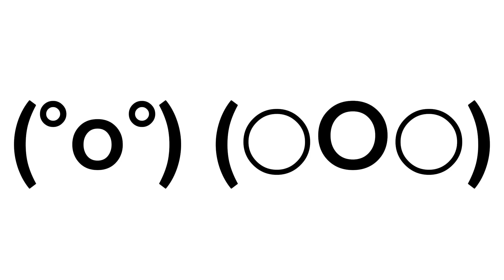(°o°) (○O○)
On CapCut

23/03/2024